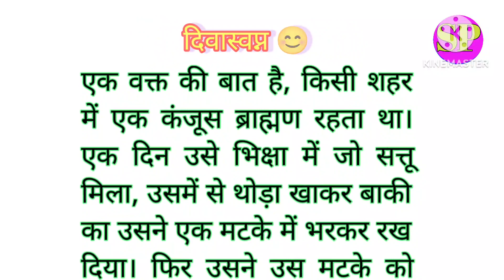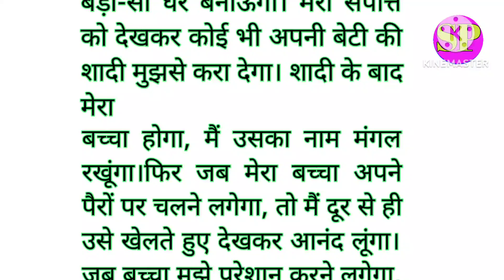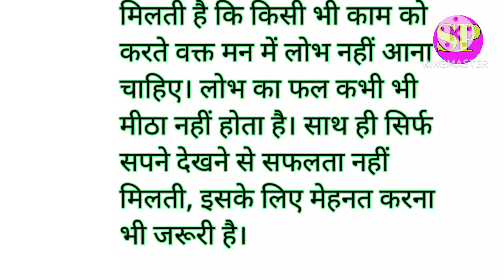लालच का फल||lalach ka fal|| lessonable story||short story||हिंदी में कहानी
🙏♥️दोस्तों आपका इस चैनल पर हार्दिक स्वागत है।♥️🙏
💦आप लोग इस वीडियो में जानेंगे कि कैसे लालची ब्राह्मण द्वारा बस खयाली पुलाव पकाने से पास में रखा सत्तू भी बर्तन से नीचे गिर जाता है।💦
🤡आगे मेरे आने वाले वीडियो में इसी प्रकार की कहानियां पढ़ेंगे और सुनेंगे। इसके अलावा आप हर प्रकार के सामाजिक ,पारिवारिक और मोटिवेशनल कहानियां देखेंगे। 🤡
और कॉमेंट तो अवश्य करें, इससे मुझे अपनी कमियों का पता चलता है, जिससे मैं निरंतर सुधार करता हूं। आपको मेरे इस चैनल पर समय देने के लिए बहुत बहुत धन्यवाद और आभार।. 🙏🙏

hindi kahani
hindi stories
hindi story
moral stories
kahani
stories
stories in hindi
kahaniyan
story in hindi
moral story
bedtime stories
story
kahaniya in hindi
kahaniya
saas bahu
hindi moral stories
hindi kahaniyan
moral kahani
bedtime story
hindi kahaniya
hindi moral story
kahani kahani
moral kahaniya
new stories
funny stories
fairy tales
new story
story time
funny videos
latest stories
new kahani

hindi kahani
hindi stories
hindi story
moral stories
stories in hindi
story in hindi
moral story
bedtime stories
kahaniya in hindi
saas bahu
hindi moral stories
hindi kahaniyan
moral kahani
bedtime story
hindi kahaniya
hindi moral story
kahani kahani
moral kahaniya
new stories
funny stories
fairy tales
new story
story time
funny videos
latest stories
new kahani